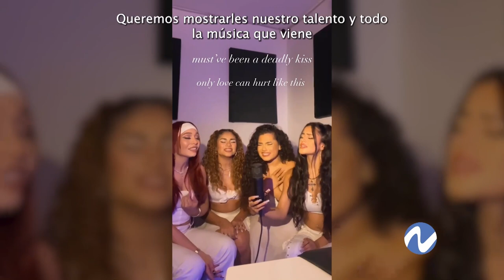BELLADOSE: Salpicadas por Shakira | Nuria Piera